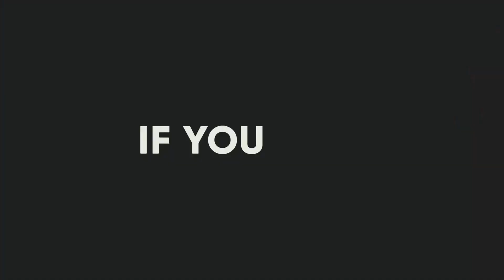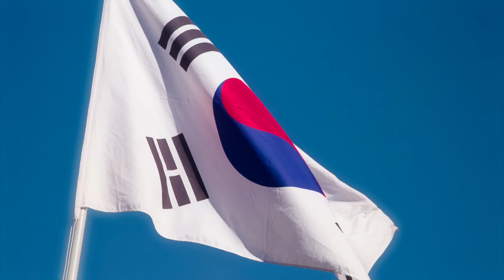These Are 10 Most Ancient Dog Breeds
It has been estimated that human and dog have lived together happily for between 2,000 and 3,000 years. However, although historical sources do not provide a precise date, it is widely believed that the domestication process of wolves began between 20,000 and 30,000 years ago. This is because wolves are the ancestors of current domestic dogs, changing both physically and psychologically over this time to become friendly pets. Many of the most popular dog breeds today emerge from the 18th and 19th centuries. Surprisingly, however, some breeds have survived thousands of years and evolved alongside humanity, maintaining certain original features in their appearance and character. In this video we have listed 10 Most Ancient dog Breeds That Currently Exist.